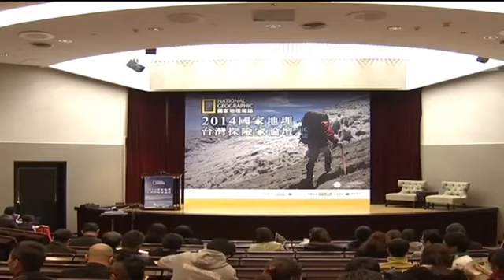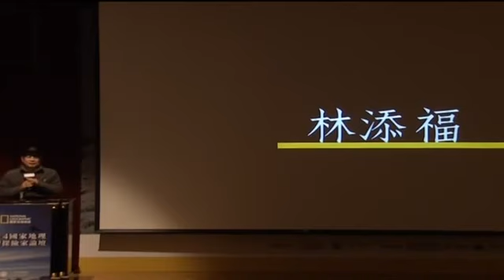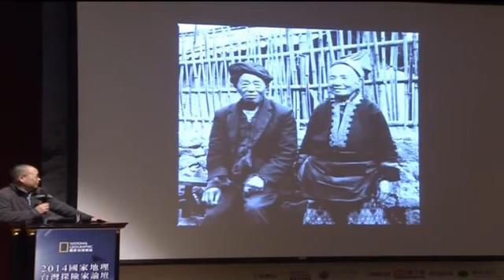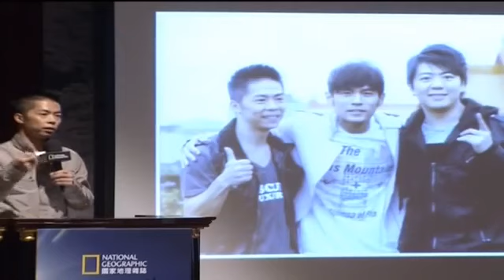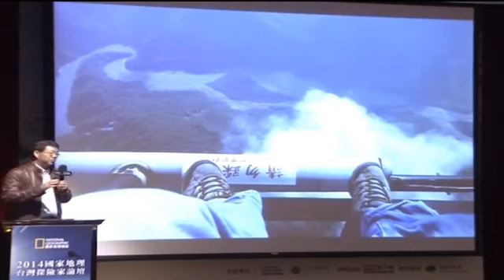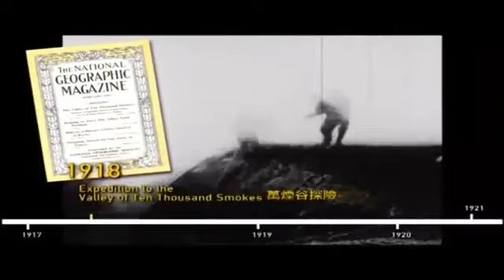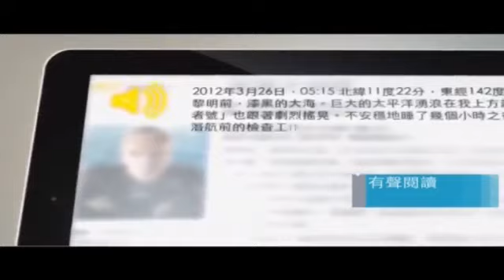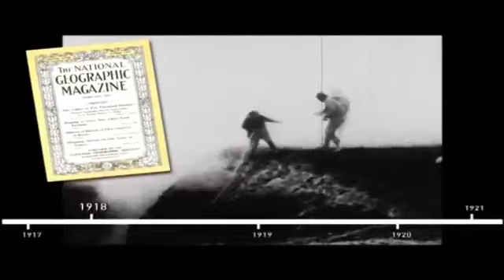2014 國家地理台灣探險家論壇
大石國際文化在12月5日舉辦「2014年國家地理台灣探險家論壇」，請來人文攝影師林添福、極地冒險家林義傑、空拍攝影導演齊柏林現身說法。

三位分享自己超過20年的精采冒險故事，讓聽眾在120分鐘內，彷彿經歷一場跨越時空大冒險。